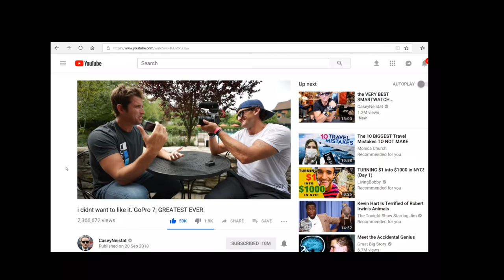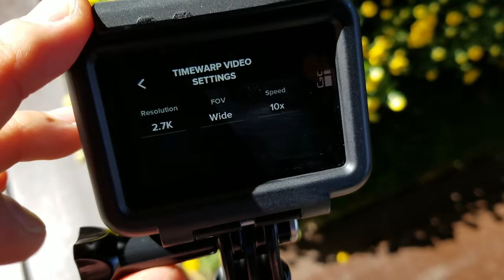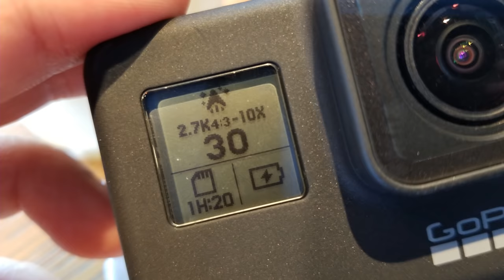GoPro Hero 7 Black 📷 Best Vlog Camera? [FULL REVIEW]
GoPro 7 Black Full Review:
00:00 Unboxing
00:52 GoPro 7 Vlogging Starts
01:22 Video's Test
01:38 Microphone Test (vs. Galaxy Note 8, Canon M50, Azden 990)
02:40 Hyper Smooth Test
03:27 Photo test (HDR, Linear)
03:50 Post Edit Zoom Test
04:09 Battery Time
04:38 4k Video Test
04:58 Slow Motion Test
05:32 Night Time Test

GoPro Hero 7 Black